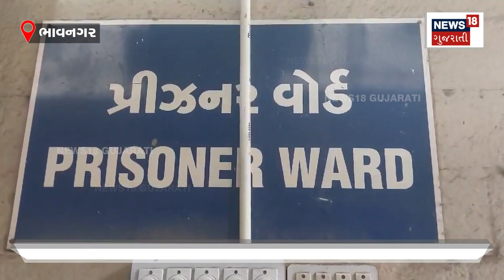Bhavnagar News | પકડાવાની બીકે કેદીએ ગુપ્તાંગમાં સંતાડ્યો મોબાઈલ | Jail | Gujarati News | N18V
A mobile phone was found in the body of a raw work prisoner in Bhavnagar jail... The police were also shocked to see this... A surprise check was conducted after a charger was found in the jail some time ago.

ભાવનગરની જેલમાં કાચા કામના કેદીના શરીરમાંથી મોબાઈલ મળી આવ્યો... આ જોઈને પોલીસ પણ ચોંકી ગઈ... થોડા સમય પહેલાં જેલમાંથી ચાર્જર મળી આવ્યા બાદ સરપ્રાઈઝ ચેકિંગ હાથ ધરાયું.n18oc_bhavnagar